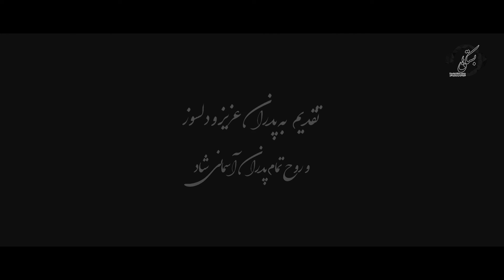Abdollah Sadeghi عبدالله صادقی بابا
تنظیم؛ ریماک
Adjustment; Rimak
ترانه سرا؛ کیانوش عبدالله پور
 Songwriter; Kianoosh Abdullahpour
ویولون؛ سینا زند
 Violin; Sina Zand
ویدئو؛ وحید آذرنیو
 video; Vahid Azarniu
کاری از گروه  ایگرگ
Work from the group Igerg